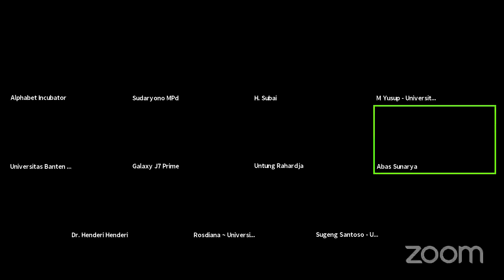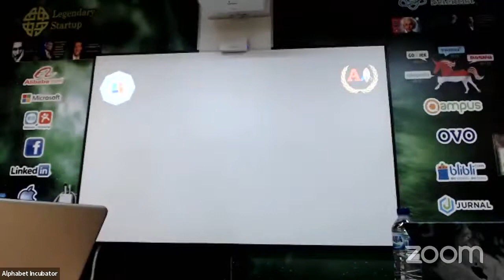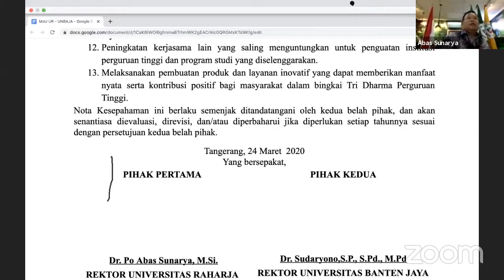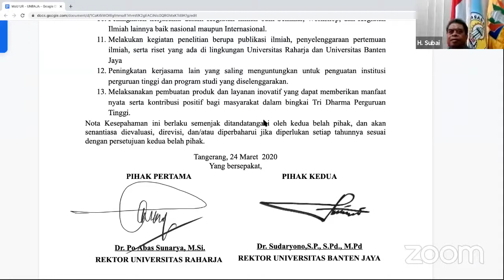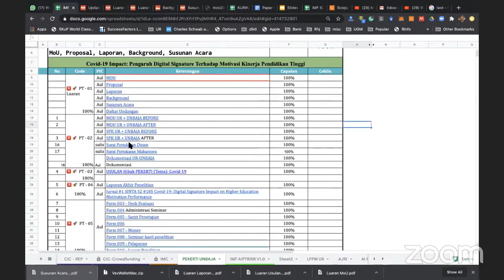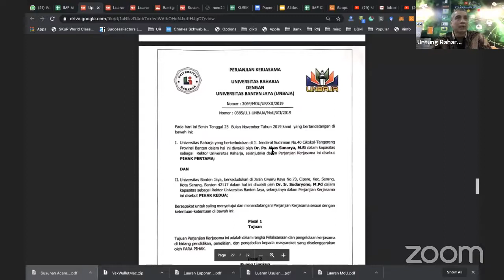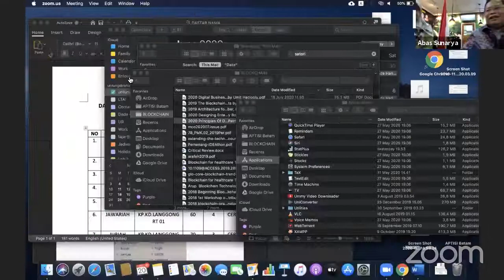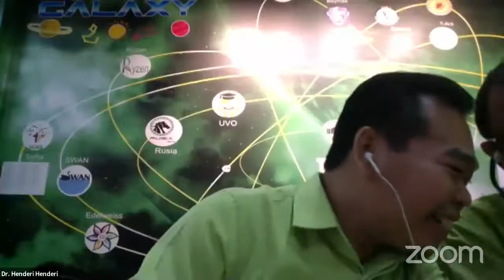MoU Universitas Raharja - Universitas Banten Jaya